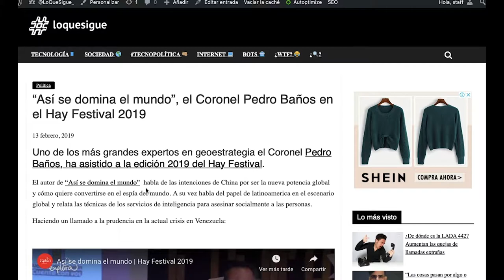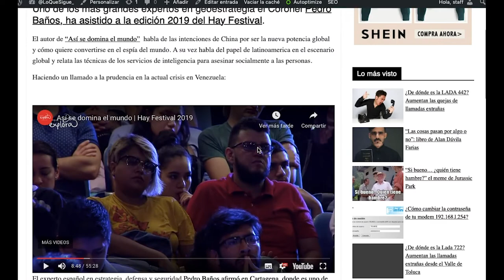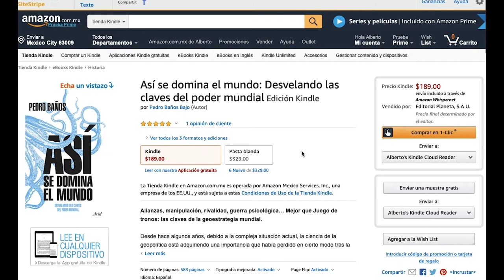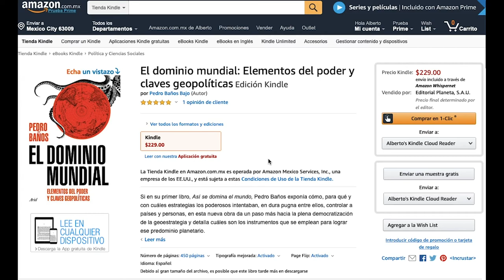Pedro Baños en Hay Festival 2019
Una super recomendable conferencia del Coronel Pedro Baños en el Hay Festival en Cartagena en su edición 2019.

Habla desde la ambición de China de ser la primer superpotencia; de los asesinatos sociales y sobre cómo en Venezuela hay que guardar prudencia en esta crisis actual.

Libro: Así se domina el Mundo de Pedro Baños